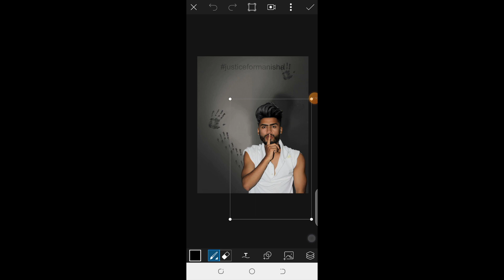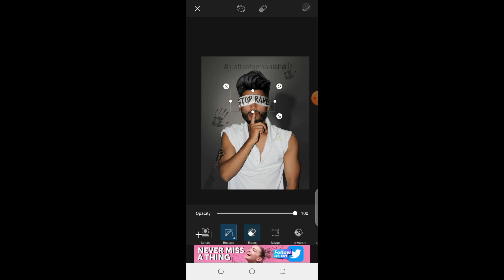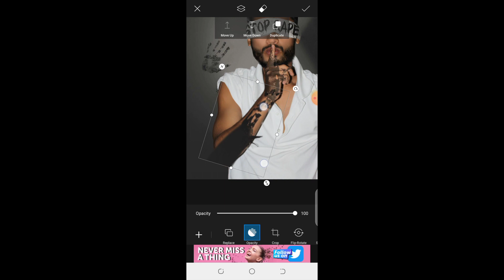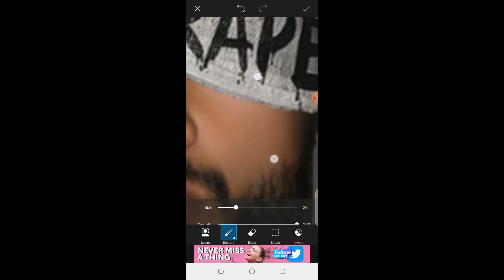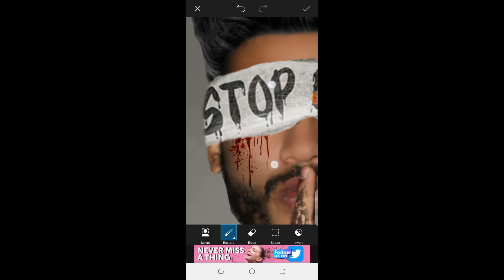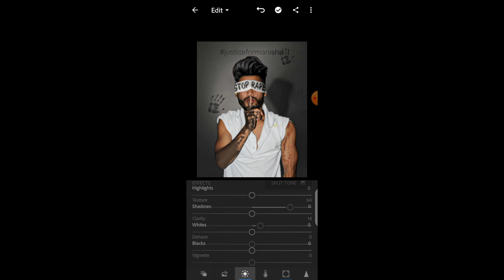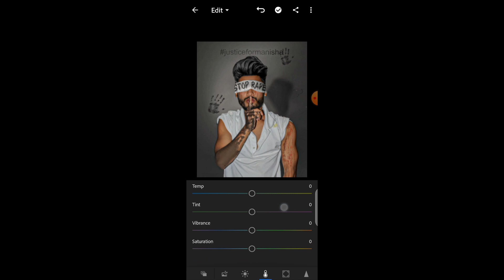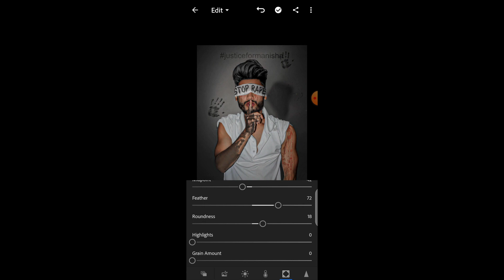Picsart Pranav PG New ST0P RAPERS Concep Editing |Picsart Tutorial |Pranav PG New Concept Editing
Picsart Pranav PG New ST0P RAPPERS Concep Editing |Picsart Tutorial |Pranav PG New Photo Editing

Pranavpg_,, Newediting